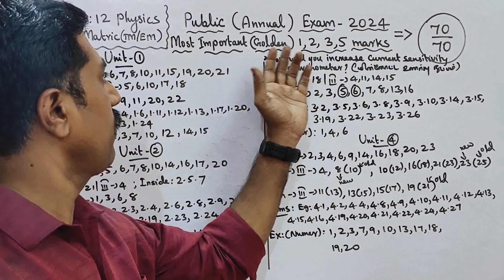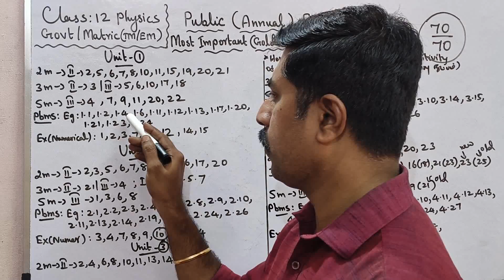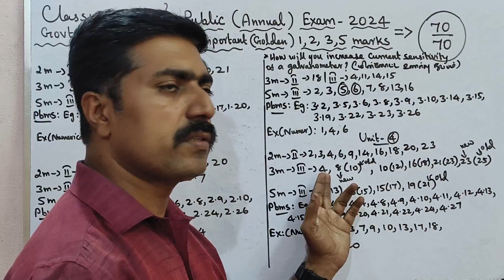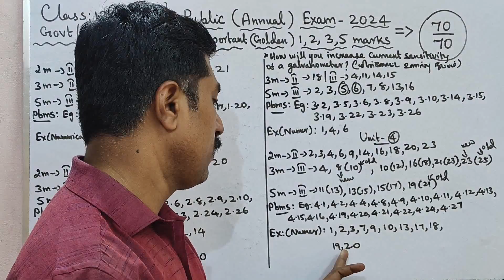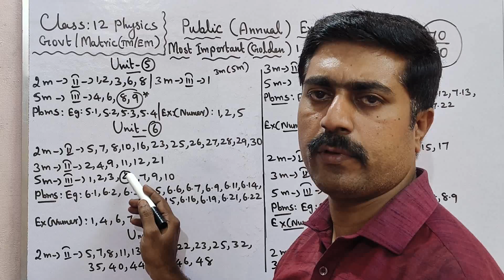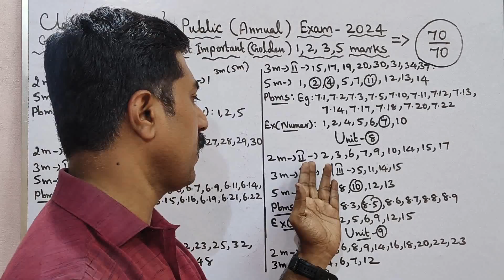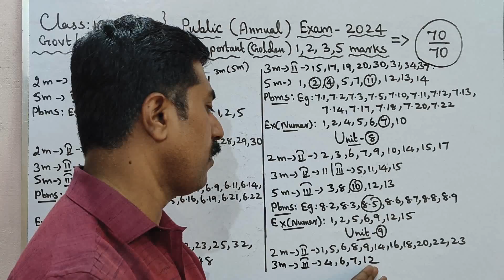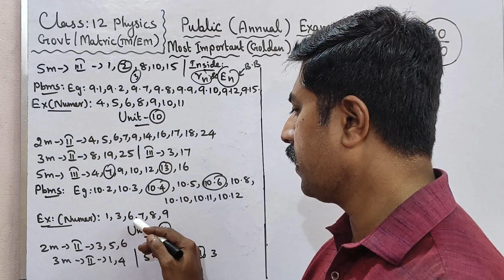12th Physics|70/70 marks|Golden 2,3,5 marks|Problems|Confirm|Public Exam 2024|sky physics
1.WhatsApp group👉 sky physics 1 2.WhatsApp group👉sky physics 2 3. Facebook group 4.WhatsApp👉Class 12 Toppers (centum) 5.whatsApp👉 class 11 6.WhatsApp👉Class 11 Toppers(centum) 7.WhatsApp👉sky physics 4(11 & 12) 8.WhatsApp👉 Class 10 9. Telegram group